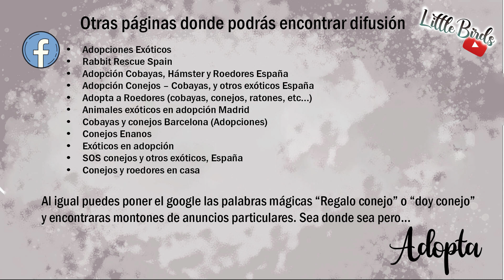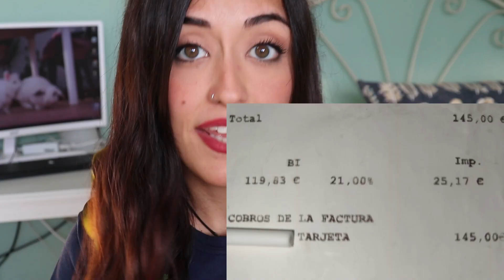¿Cuánto cuesta mantener a un conejo?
Hoy me apetecía enseñaros cual es el gasto que conlleva mantener a un conejito, espero que os guste 💚

Estoy pasando unos días bastante ajetreados, echando más horas en el trabajo, además de estar estudiando (tec. Veterinaria) ahora tengo que hacer otro curso en relación a mi trabajo, más la prote...veterinarios con currito... y solo el cuidar de mis bichines me ocupa una gran parte del día, como siempre mil gracias por esperar mis vídeos, me encantaría poder dedicarle más tiempo a esta plataforma pero no doy para más :(

🐰 créditos del audio de Maggie hablando: tiktok: laprincesa_simpatica